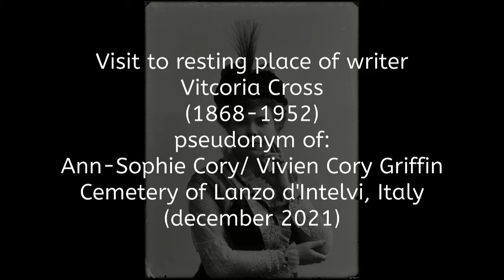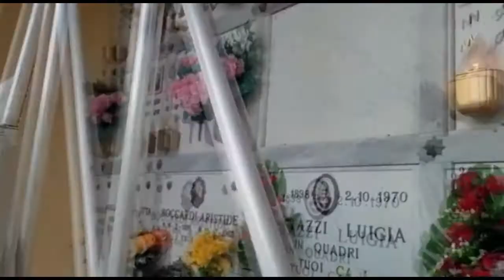Victoria Cross (1868-1952) - visit to her resting place